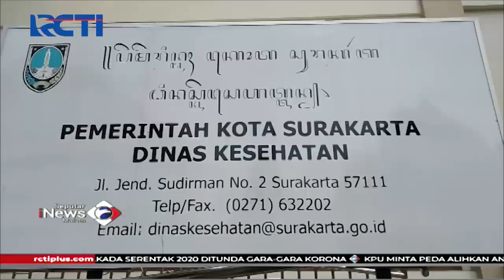Pasien COVID-19 Sembuh Total Diperbolehkan Pulang - SIP 01/4